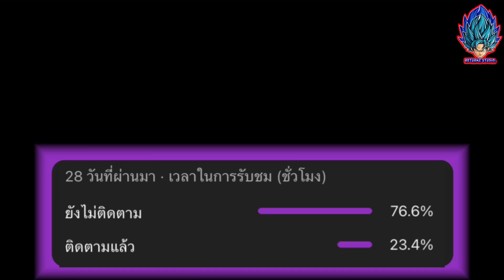อัพเดท!! นักเตะแพ็คใหม่ การแจกฟรี ยืนยันแพ็คนักเตะ POTW สิ่งที่จะเข้ามาหลังอัพเดท!! | eFootball 2023